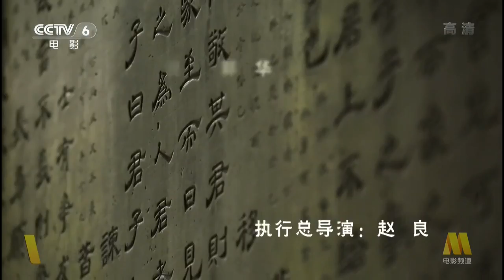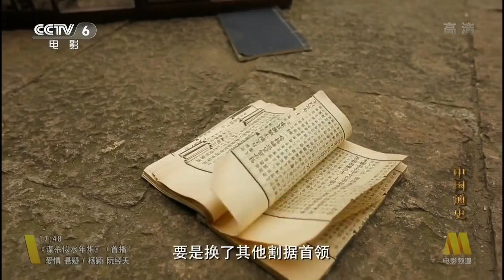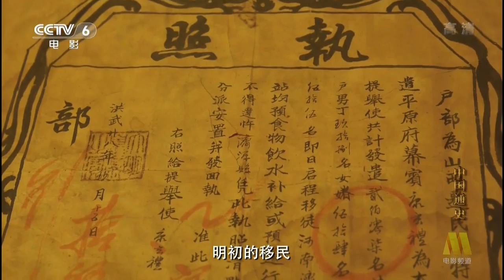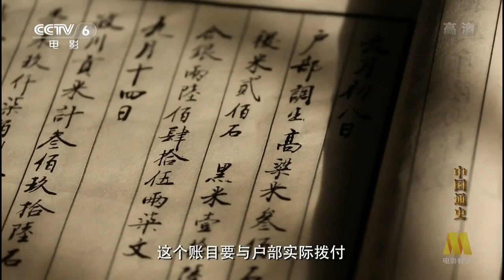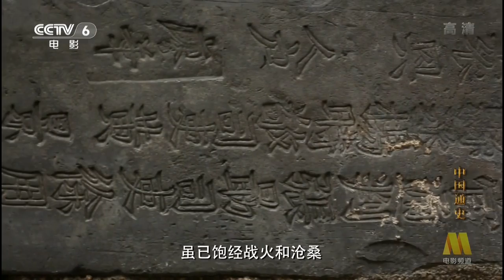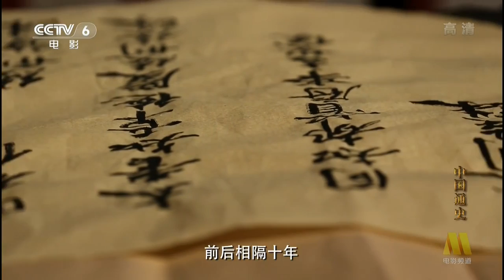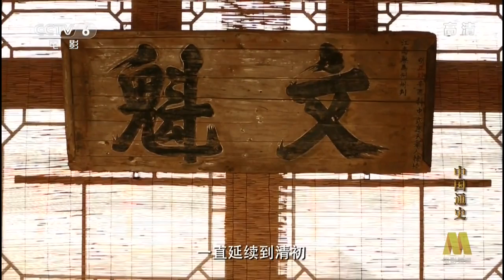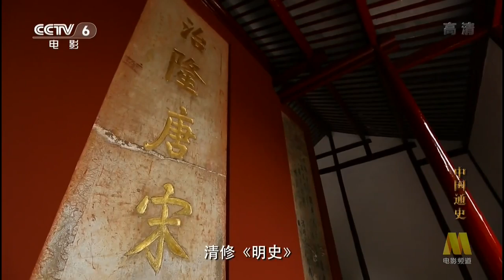明清历史纪录片合集（共188集） P48 中国通史76明太祖朱元璋